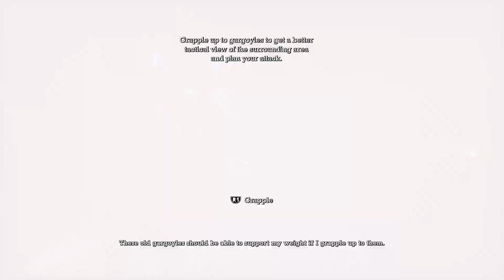Batman Arkham Asylum Part 1 Putting Joker Away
This is gonna be way too much fun